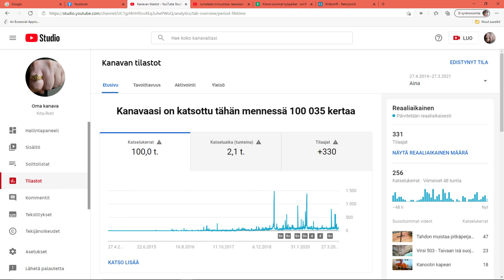Pastori nostaa penkiltä yli 100 kiloa - onnistuuko sulta?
Sen kunniaksi, että hiljattain tuli täyteen 100 000 katselukertaa, nostan penkiltä yli sata kiloa!

Katso vaikka videolta!